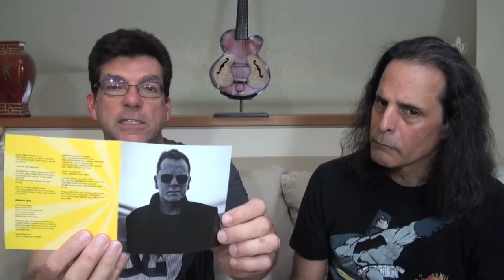Album reviews: Kiefer Sutherland - Michael Ubaldini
This week TJ and Robert discuss the Americana Debut release Down In A Hole by Kiefer Sutherland and Starshaker from cult roots rocker Michael Ubaldini